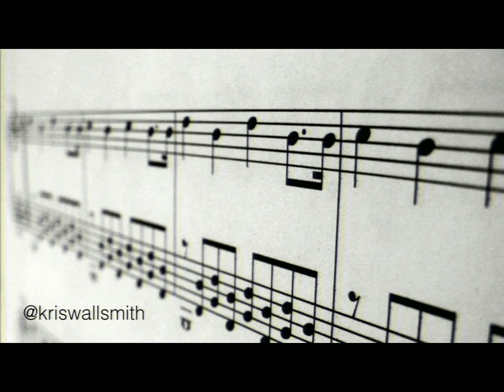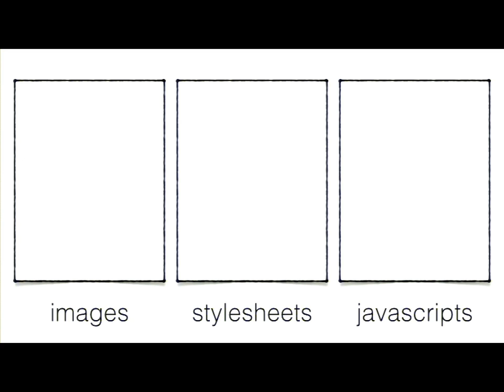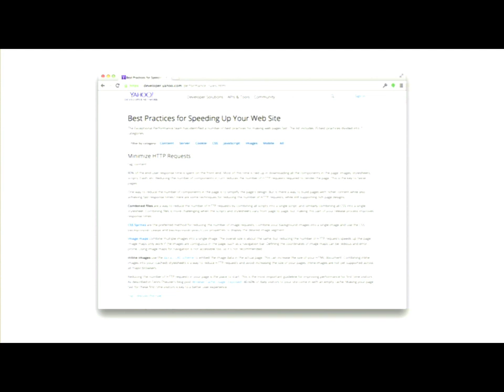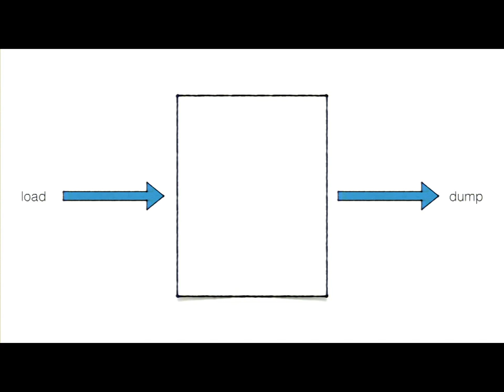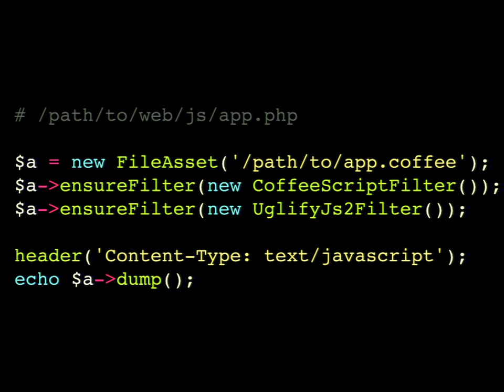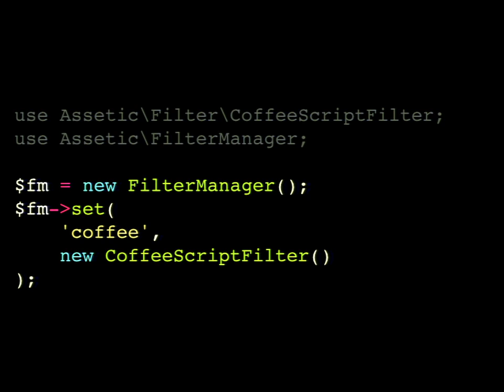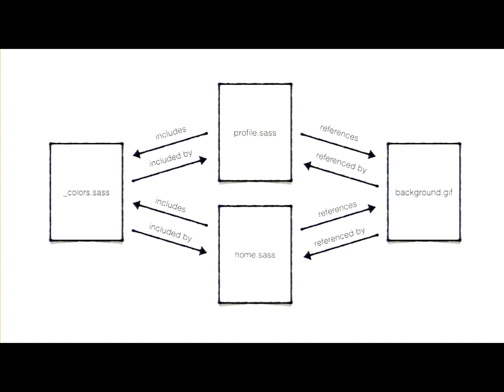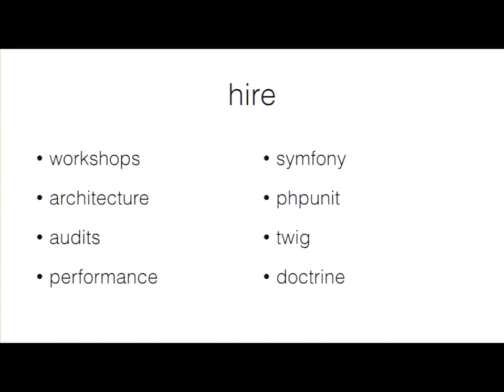DrupalCon Austin 2014: DRUPAL, MEET ASSETIC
Speakers: kriswallsmith
Drupal 8 leverages Assetic for managing Javascript and CSS assets. This library abstracts the headaches of integrating with the burgeoning universe of asset pre-processors and optimization tools available to the modern developer.

The lead developer of Assetic will give a tour of the library and discuss the current state of the project, its strengths, and its weaknesses, and also touch on the future: Assetic 2.0.